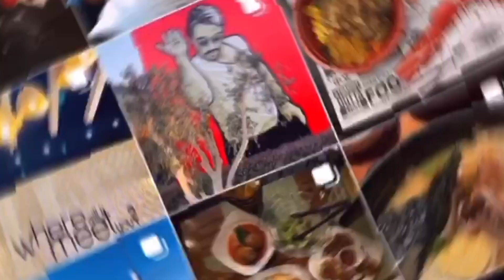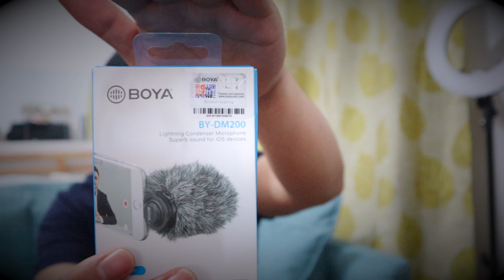Smartphone Mic | Boya | BY- DM200